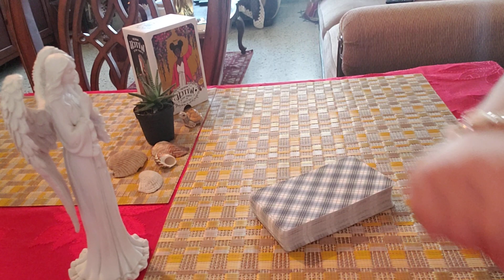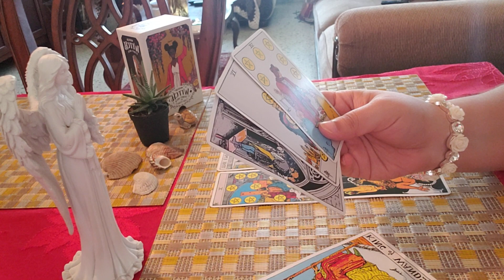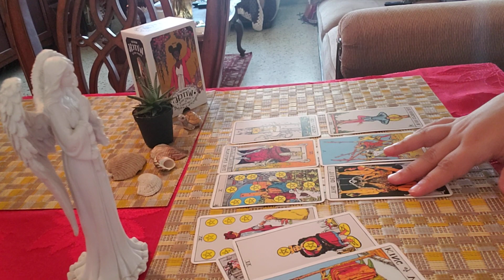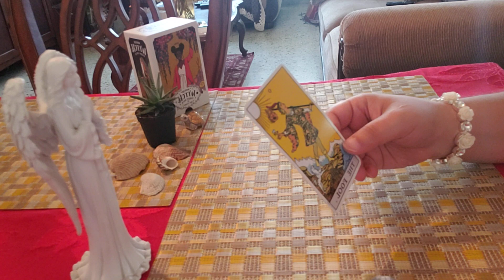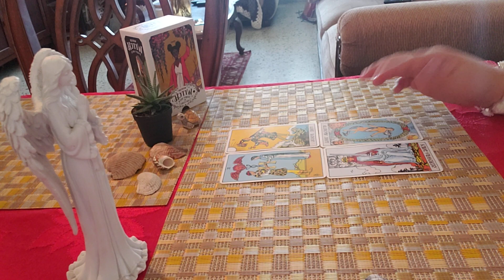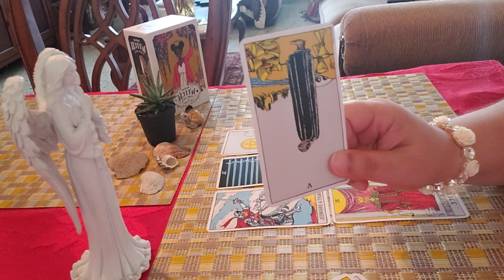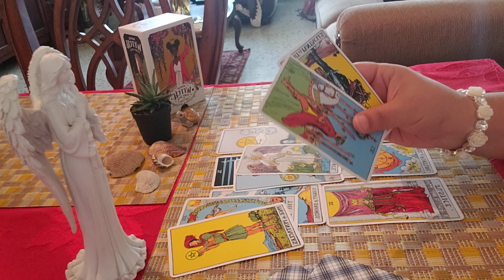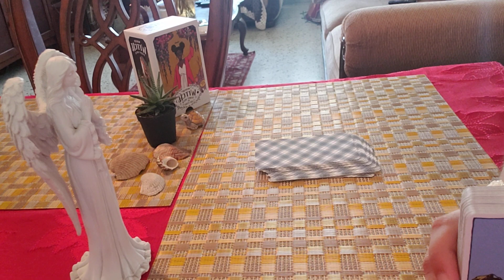LEO ♌ I Messed Things Up With You... (jan17-23)